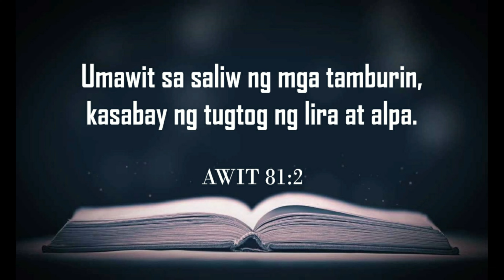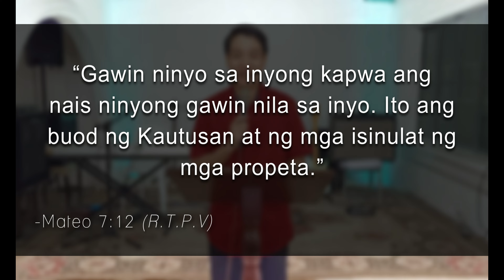Thirty-Eighth Sunday ("Golden Rule")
Immanuel Community Church
Sunday Service
Speaker: Ptr. Ronald P. Vergara
Topic: "Golden Rule"
All Glory belongs to God!
God Bless!